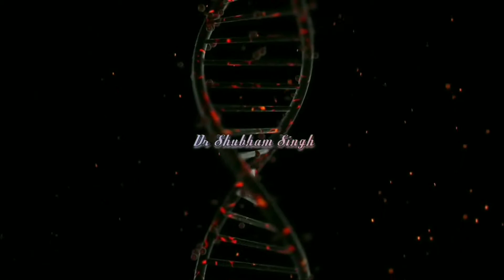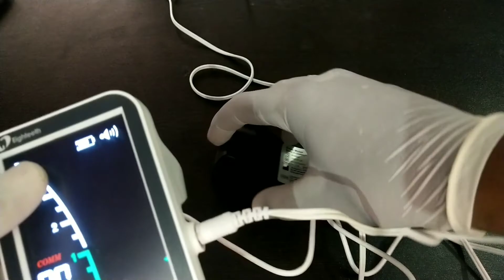Full Detail video on Eighteeth E connect pro Endomotor // Mirroring with apex locator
Hi i am Dr Shubham Singh, On my channel,You will find topic related to dentistry, I love learning and sharing my expriences with You.

Key Features:-

Continuous Mode
Reciprocation Mode
Auto Torque Reverse
340 degree Adjustable Head
Torque calibration
Digital OLED Screen
Low Noise Motor
Ambidextrous (the endomotor screen can be rotated towards left or right)  Display

Continuous Mode:   10 Memory Programs to set rotation speed, torque and direction torque, and direction
Reciprocation Mode:  5 Modes with 4 forward and 1 reverse reciprocation
Auto Torque Reverse:  Reduces the possibility of instrument separation inside the canal
340 degree Adjustable Head:  Comfortable working in all teeth
Miniature Head:  Provides excellent visibility while working
Ambidextrous:  Adjustable for both left and right-hand operations
Torque Calibration:  In-built in the endo motor